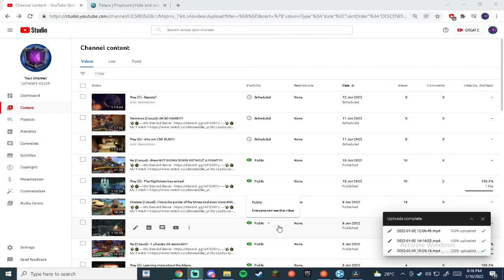Minecraft (Chunk Defence) - Trying out a minni game